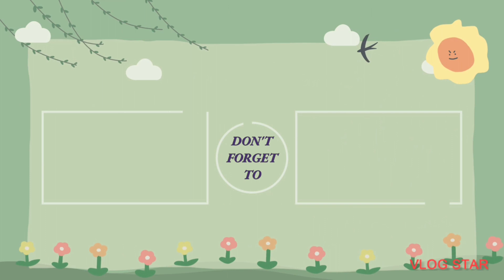Until I Found You | Guitar cover by My Second Son Clifford Evangelista (fingerstyle)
youtube Guitar Cover by My Son Clifford Evangelista @lynsdaily959